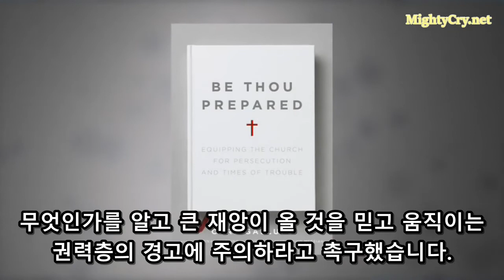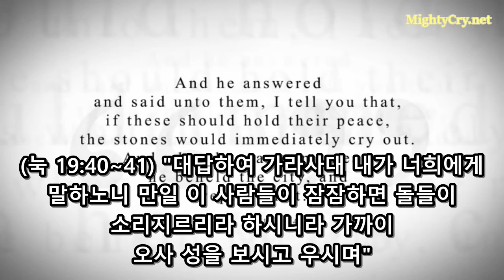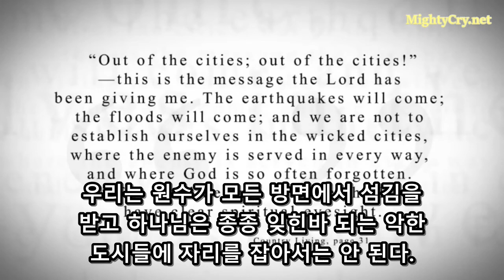[세계뉴스] - 도시들을 떠나는 백만장자들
보수파 목사 칼 갤럽은 "하나님의 말씀의 예언들을 모르는 사람들도 무엇인가 엄청나게 잘못되었음을 느끼고 있다.
위험이 점점 더 커지고 있으며 이 긴박함은 전 세계적으로 화제 거리이다. 그래서 나는 두 권의 책을 썼다.
엘리트층은 우리 민중이 모르는 일들을 아는 것 같다. 그들 중 다수는 도시들을 떠나고 있으며 심지어 일부는 이 나라를 떠나고 있다.
일부는 긴급 벙커와 안전실을 준비하고 있다.
공화당 후보 도널드 트럼프와 경제학자들이 임박한 불황을 예고하는 이 때 말이다."
다수가 유대인인 수천의 백만장자들이 문제가 가득한 시카고와 파리를 떠나고 있습니다.
시가지에서 이슬람과 본토 프랑스인 사이에 증가하는 종교적 긴장상태를 피하기 위해 약 만 명의 백만장자들이 프랑스에서 떠났습니다.
남은 백만장자 중 다수는 사회적 불안으로부터 자신들을 보호하기 위해 안전실과 벙커와 방폭 문을 준비하며 조치를 취하고 있습니다.
벙커들은 자주 수영장, 영화관람실, 음주바, 등 호화 시설을 가지고 있습니다.
칼 갤랩은 그리스도인이 어떻게 핍박과, 혼돈과 재앙들 속에서 살아남을 수 있을지에 대해 "준비하고 있으라"는 제목의 책을 쓰며
무엇인가를 알고 큰 재앙이 올 것을 믿고 움직이는 권력층의 경고에 주의하라고 촉구했습니다.
"심지어 '긴급 벙커 부동산' 판매자들 또한 전 세계의 '수백만 명'이 믿는 것처럼 우리가 힘든 시간을 맞이하게 될 것이란 사실을 이해하고 있다.
어쩌면 재앙적인 시간이 올 것임을 나타내고 있다.
그리스도인은 우리가 살고 있는 시대의 주요 이슈들을 그냥 지나쳐서는 안 된다.
우리가 살고 있는 "때를 알라"고 말하지 않았던가.
세계의 부자들이 가장 걱정하고 있다고 보도된 것들은 ... 사회적 불안,
혁명, 증가하는 범죄, 그리고 자연재해들이다.
그들 중 다수는 이 일이 전보다 더 위험하게 빈번하다고 믿는다.
ISIS의 등장과 그들의 끔찍한 행위들과, 엄청난 난민 문제와,
핵전쟁의 위기의 소문과,
퍼거슨시에서 있었던 사회적 불안이 퍼지고,
주 언론에서 지속적으로 경제 파탄과 옐로스톤 폭발과 같은 자연재해의 가능성에 대해 보도할 때,
누가 그들처럼 생각하지 않을 수 있겠는가?"
(눅 19:40~41) "대답하여 가라사대 내가 너희에게 말하노니 만일 이 사람들이 잠잠하면 돌들이 소리지르리라 하시니라
가까이 오사 성을 보시고 우시며"

"도시에서 떠나라! 도시에서 떠나라! - 이것이 하나님께서 내게 주신 기별이다.
지진이 올 것이며, 홍수가 올 것이다.
우리는 원수가 모든 방면에서 섬김을 받고 하나님은 종종 잊힌바 되는 악한 도시들에 자리를 잡아서는 안 된다.
주께서는 우리가 깨끗한 영적 시야를 갖기를 원하신다." - 시골 생활 p31